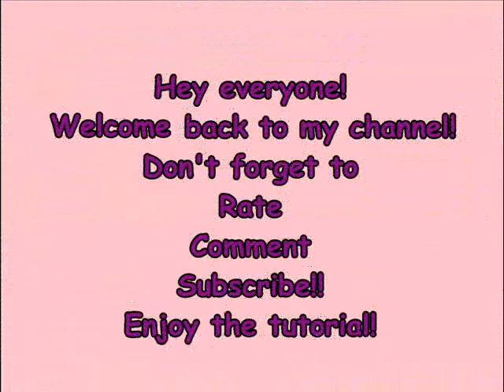Pink nails - Abstract lines -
Products used:
Base coat- Gabrini No More Breaks
Hot pink - Madonna in 135
Avon in Fuchsia
Dark purple  Julian in 85
Silver - sabrina's secrets
Red round shaped rhinestone
Tp Coat- Gabrini Top Speed Gloss

If you have any requests feel free to do it!!:)